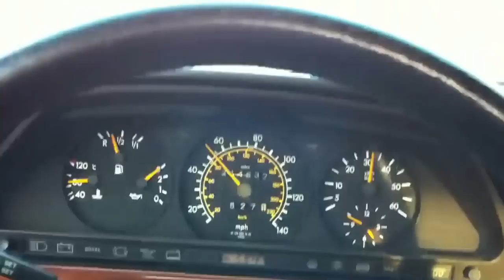1991 Mercedes 350SDL Modified 0-60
0-60 run without power braking. I turned up the full load screw one turn, and raised the RPM limiter from 4000 RPM to 4400 RPM. It runs much better now, and does not smoke.

Test was done holding the pedal all the way down (clicking the kickdown switch).

Sorry about the poor quality, I was just holding my iPhone. Run was made on mostly level ground.